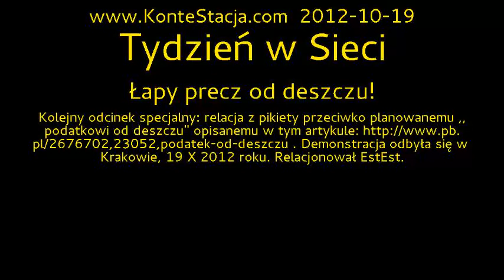Tydzień w Sieci : Łapy precz od deszczu!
Kolejny odcinek specjalny: relacja z pikiety przeciwko planowanemu ,,podatkowi od deszczu'' opisanemu w tym artykule . Demonstracja odbyła się w Krakowie, 19 X 2012 roku. Relacjonował EstEst.